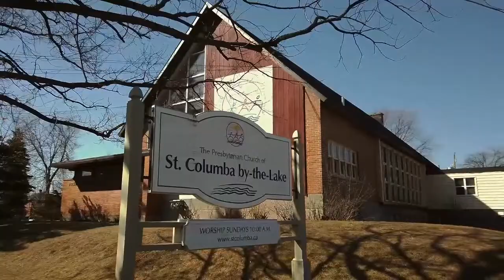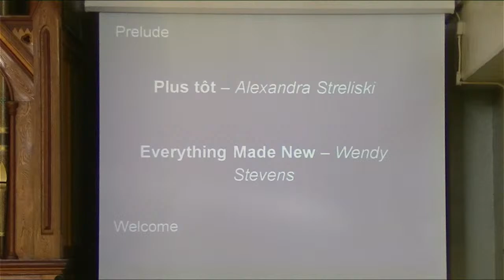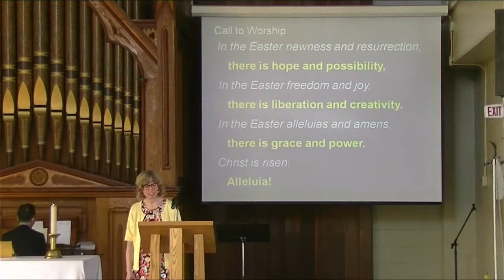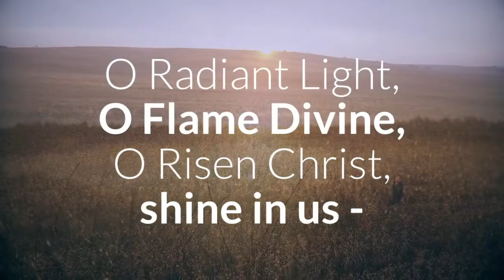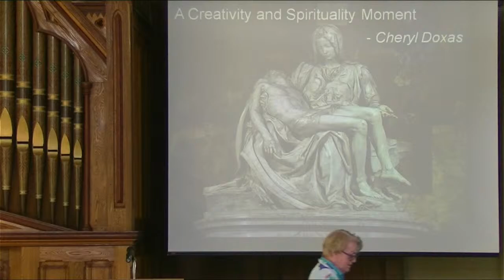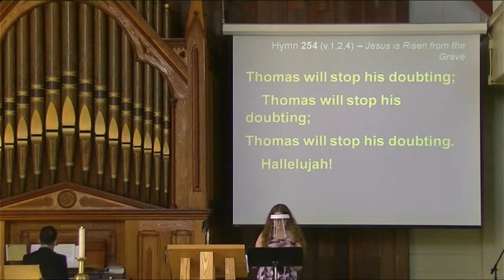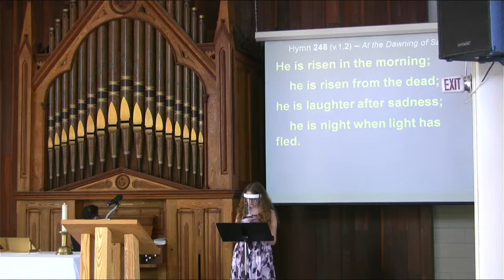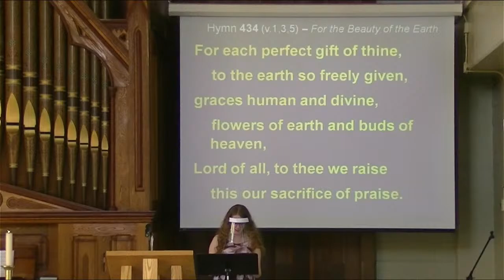St. Columba 'live stream'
This is a live stream of the Sunday Presbyterian worship services from St. Columba  by the Lake located in Pointe-Claire, Quebec. Coviv-19 restrictions are in effect and the service is being live streamed  respecting all government guidelines.

St. Columba by-the-Lake Presbyterian Church is a dynamic community of people seeking to live and explore faith in the midst of the challenges of today, where everyone has the opportunity to discover their spiritual centre.

The people of St. Columba come from many different faith and cultural backgrounds. We are a congregation committed to growing in faith through a contemporary and relevant interpretation of Christian tradition and scripture. We understand that while each of our faith journeys is unique, we all travel a common road.

Our worship is a celebration of faith and community that is as inclusive for kids as it is to adults. We appreciate a contemporary view of scripture, heart lifting music, and stimulating preaching.

We value being active in issues both locally and globally, partnering with a variety of organizations and faith groups.

Located in Pointe-Claire, our building is a centre for many different groups including music teachers, dancers, a preschool, the West Island Women’s Centre, a work place for intellectually challenged adults and much more. We are committed to opening our doors to serve our community and beyond.

St. Columba by-the-Lake is a congregation of the Presbyterian Church in Canada and was established in Pointe-Claire in 1953. We are the third largest Presbyterian congregation on the island of Montreal with about 160 active members. We are diverse in background, belief, age and interest.

Join us for worship on Sundays at 10h00.